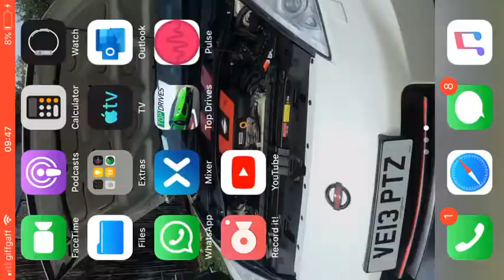Top drives: my garage + Monaco prize board cars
An overview of my garage, plus showing you what I got from the Monaco 10 prize board

Sub for a free Honda beat